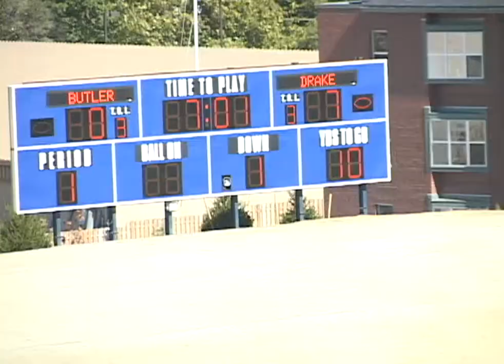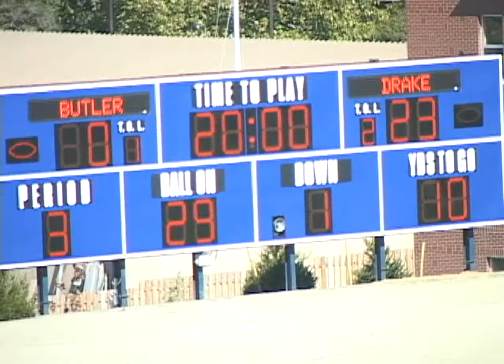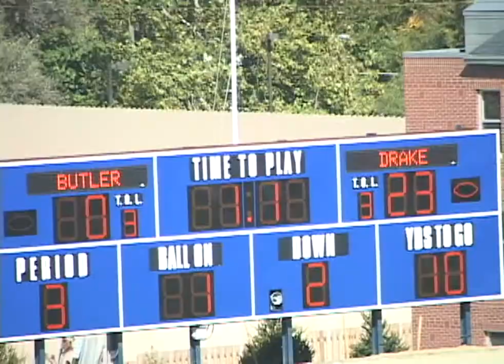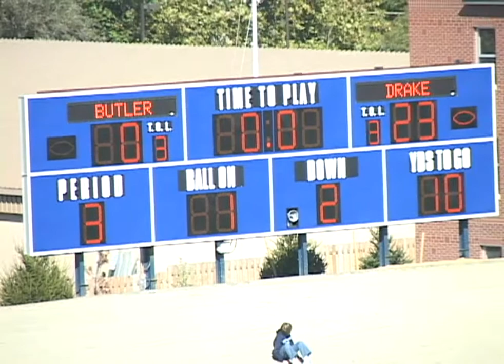DRAKE VS BUTLER WIDE 10142006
October 14, 2006; Drake V Butler; Butler Bowl, Indianapolis, IN; Drake Wins 29-0